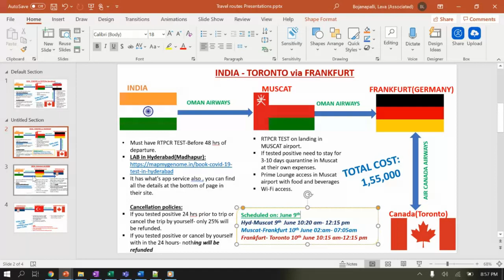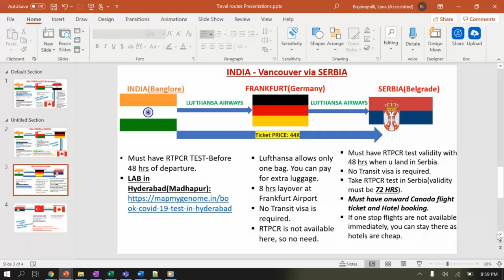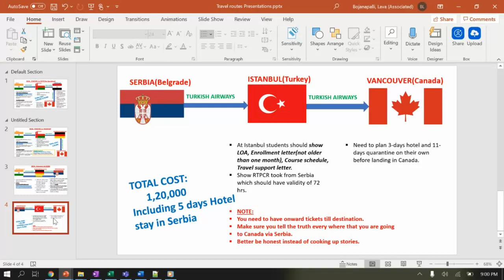Easiest Indirect Route for India to Canada via Third Country during Travel Ban 2021 | Cheap and Best